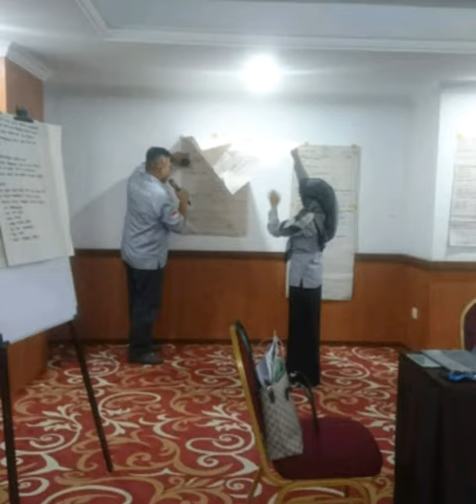Best Team 2019 - Panitia HUT 30 DPD PORMIKI JABAR - 24 Juli 2019